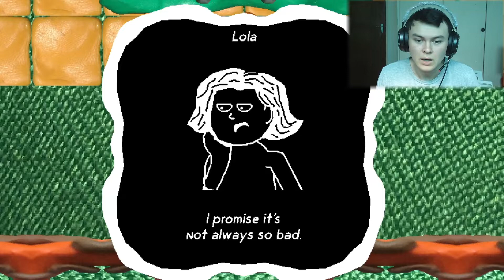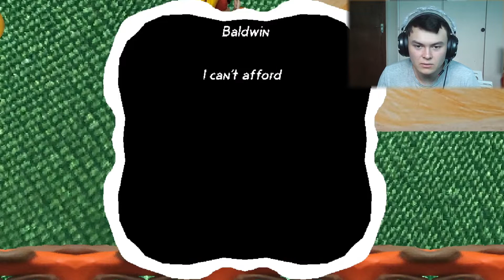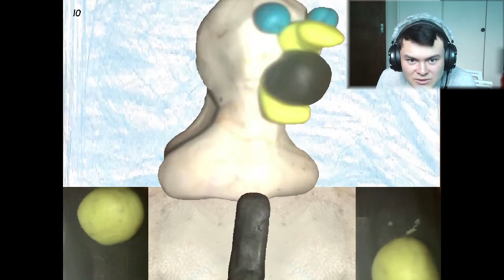Baldwin's Bear but the People are Crooks (Baldwin's Bear Gameplay Part 1)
Baldwin's Bear is a free indie game on Steam, seems interesting so i decide to give it a try. Turns out to be pretty fun.